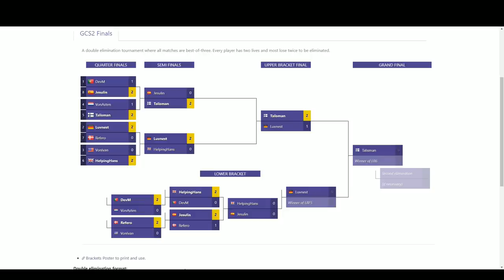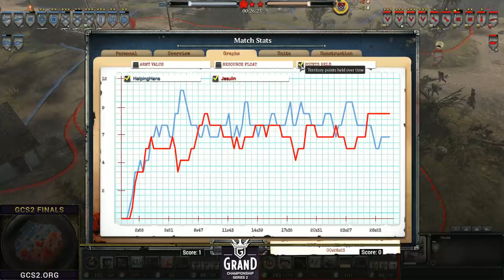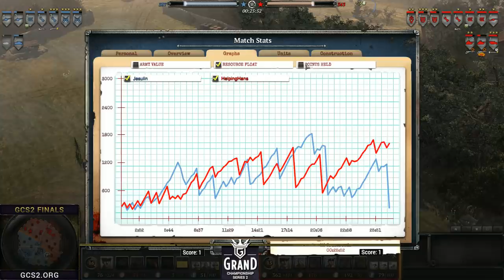GCS2 Lower Bracket showdown: absolute INSANITY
GCS2 was easily the most epic tourney in our game's history, there were so many incredible matches. I advise you to ensure you watch every moment. You won't regret it.

for all info (includes bracket spoilers)